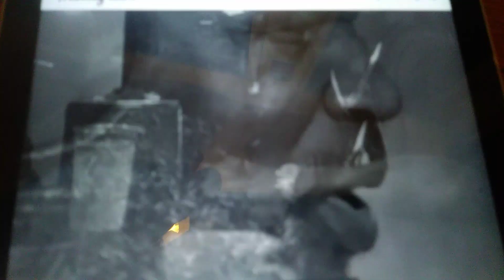Mike Tyson is a savage his thought on his first million dollars